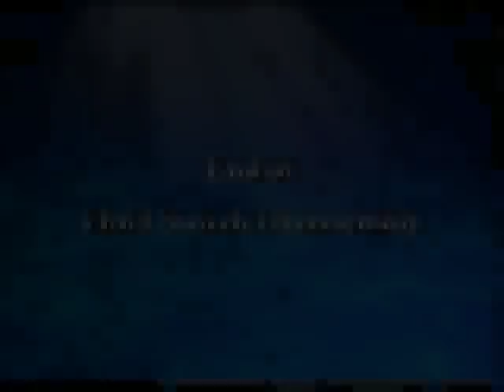How to disassemble the hold switch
and use my tutorials to make money repairing iPods